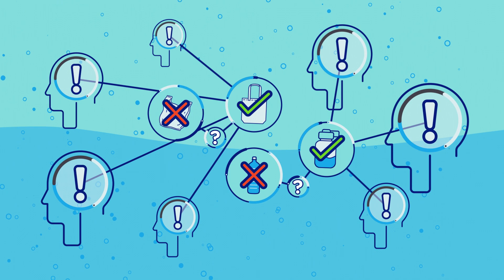Inquiry tool - Critical reflection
Critical reflection is where it all comes together in three smart steps!
      -You’ve assembled your facts.
      -You’ve made sense of those new facts, cracking their code!
      -You’re ready to turn your brand-new knowledge into powerful action.

By repeating these three steps, you’ve harnessed the power of critical reflection… and you’re ready to take on the world!

Ocean School is a groundbreaking inquiry-based educational experience that uses powerful storytelling techniques, immersive technologies and interactive media.